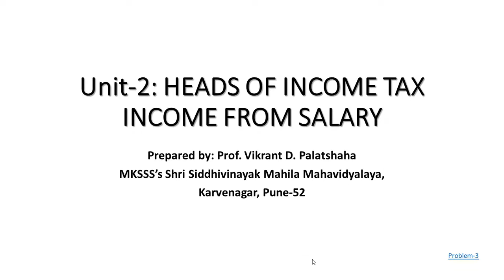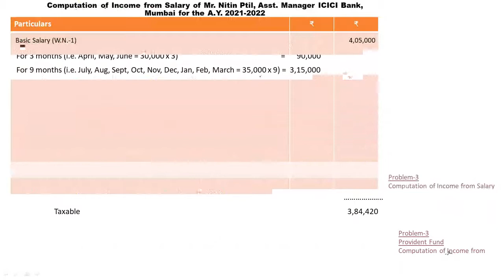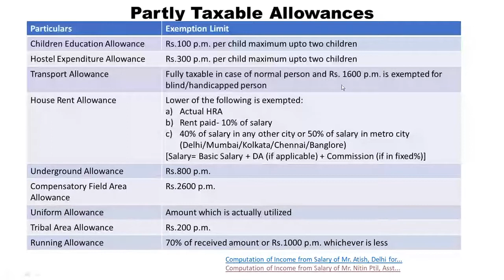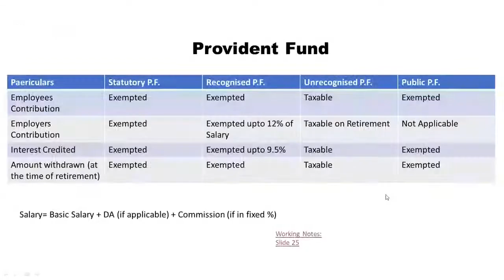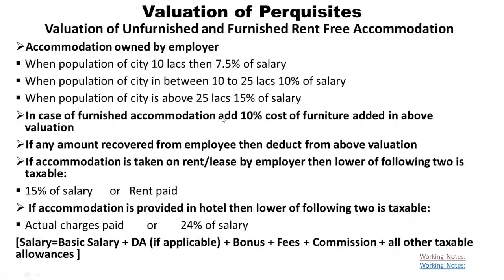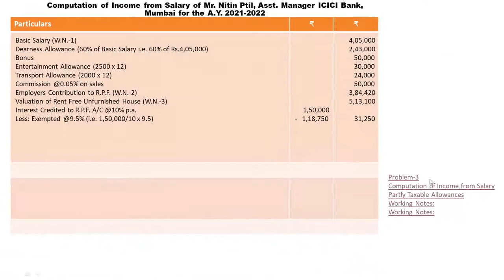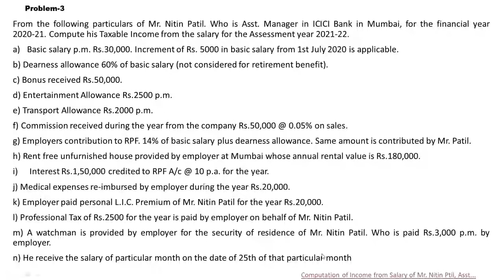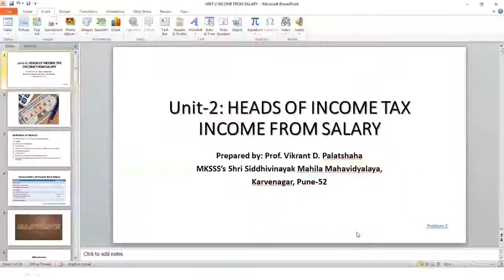TYBCOM Taxation 5-3-21 Income from Slary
Problem Solving Problem-3